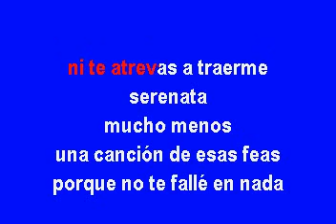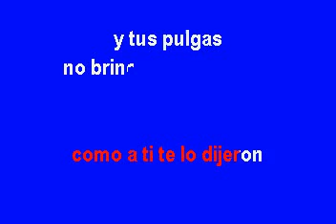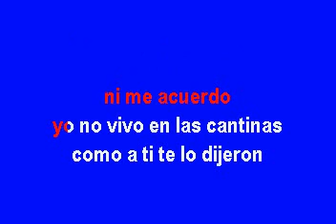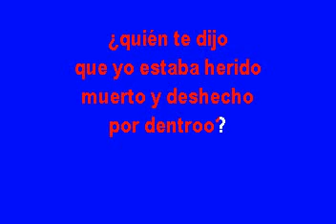Chuy Lizarraga Tus pulgas Karaoke